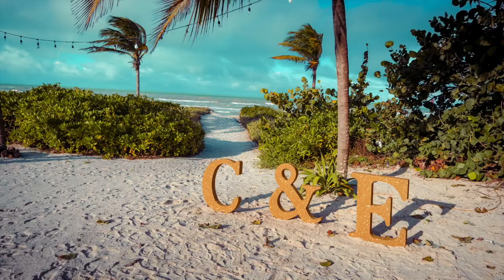Beach Wedding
Just one day after the last hurricane of 2020, A polar wind pushed the clouds to south of the peninsula. It saved the day!
This place is astonishing!
Everything was so brilliant!
The Bride, astonishing!
The weather, the place, the people, the hotel, last quarter moon, food and shots of course!

The Groom:     @lalinmarquezin
The Bride:        @carypatitas
Suit:                  @emiliomataoficial
Hotel:                @lacasacielo
Restaurant:     @perchenorestaurante
Photo&Video: @mel.mnrz.photo